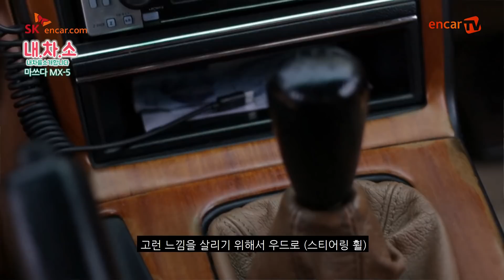'내.차.소' 마쓰다 MX-5(미아타)를 소개합니다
내.차.소 EP.7에서 소개하는 차는 94년식 마쓰다 MX-5(미아타) 오너 이대준 님입니다.
세상에서 가장 많이 팔렸지만 우리나라에서는 흔하지 않은 마쓰다 MX-5를 소개합니다.

두려워하지 마세요 (참여 신청은 아래 메일로... 제바알. )
제작 담당자 큐PD

엔카매거진의 공식 채널. 운전자들에게 쓸모있는 생생한 정보를 현장에서 쉽고 빠르게 전달합니다. 또, 궁금한 건 질문하면 기사로 변하는 신기한 경험까지!

영상으로본 모카!! (차 살때 반드시 봐야할 영상!!)

딜러정의 물오른 카탈로그 분석... 구매 꿀팁은... 키야.

엔카TV에게 고한다!! (토론방)